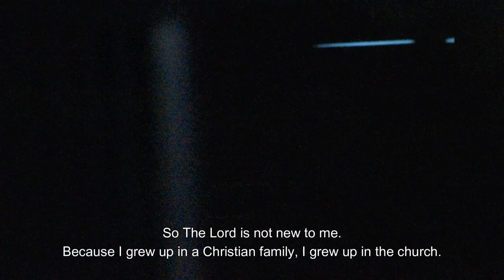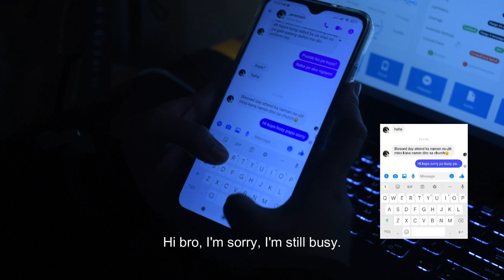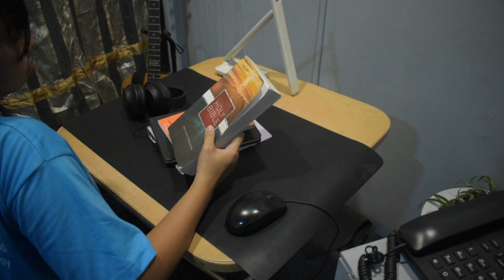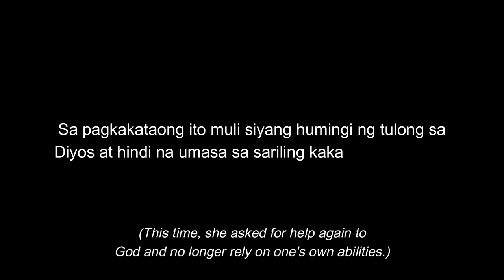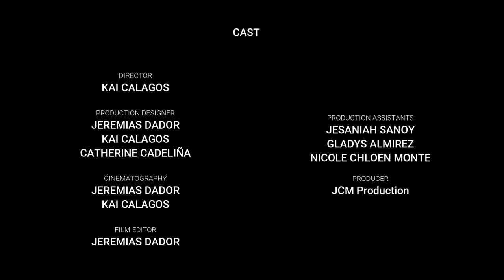HAGILAP // Likha 2023 Short Film Lab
Rhian is a student and church worker who hopes to use her work as a student to support and assist the family. As a result, she is progressively spending less time praying to God and serving in the church. In the midst of her busy schedule, God tried her faith by bringing her illness to his attention. Here, while she clings to her job or to God, her faith and trust will be put to the test once more.

Directed by: Jeremiah Dador
Like/React on this video to vote for this film for Likha 2023 People's Choice Award.
Watch the Awards Night on November 13, Monday, 7 PM via Asia Pacific Media PH Facebook Page.